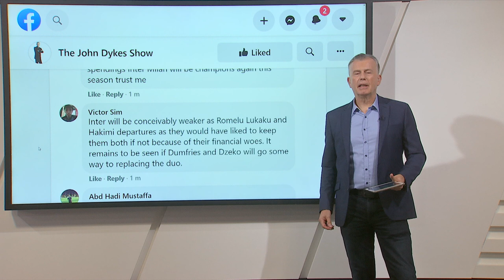Jose Mourinho and Tammy Abraham can unlock the potential of AS Roma in Serie A | The John Dykes Show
Adriano Del Monte joins JD on The John Dykes Show to discuss AS Roma's prospects in the upcoming Serie A season

SportsCenter Asia airs every weekday at 3:00PM, 7:30PM, and 10:30PM HKT on Fox Sports Asia.